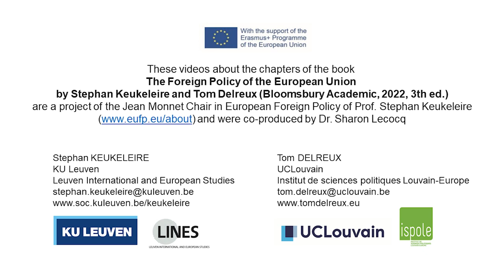The Foreign Policy of the EU (3rd ed.) | Chapter 7: The Common Security and Defence Policy (CSDP)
Chapter 7. The Common Security and Defence Policy (CSDP)

In this chapter, Stephan Keukeleire (KU Leuven) and Tom Delreux (UCLouvain) provide an analysis of the EU’s Common Security and Defence Policy (CSDP). The origin of the CSDP is considered in the context of balancing acts between member states oriented towards more European or more Atlantic  cooperation, and between the military and civilian dimensions of this policy. Assessments and examples of military operations and civilian missions are provided. The discussion also highlights the importance of the industrial and technological aspects of CSDP.

Based on chapter 7 ‘The Common Security and Defence Policy (CSDP)’ of the book ‘The Foreign Policy of the European Union’ by Stephan Keukeleire and Tom Delreux (Bloomsbury Academic, 2022, 3th ed.).

See also the dedicated pages of the resource guide ‘Exploring EU foreign policy’

The production of this video and the resource guide are a project of the ‘Jean Monnet Chair in European Foreign Policy’ of Prof. Stephan Keukeleire at KU Leuven supported by the Erasmus+ Programme of the EU.